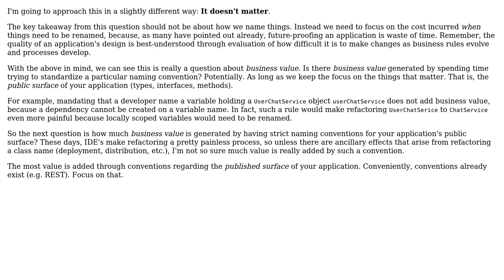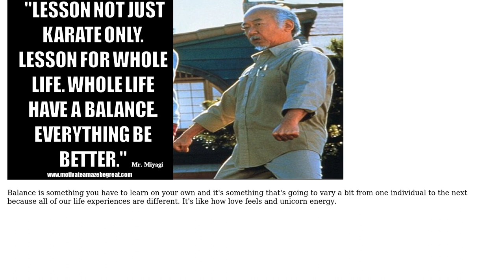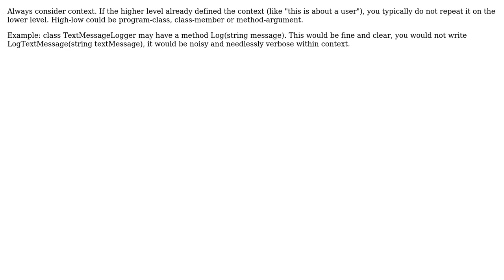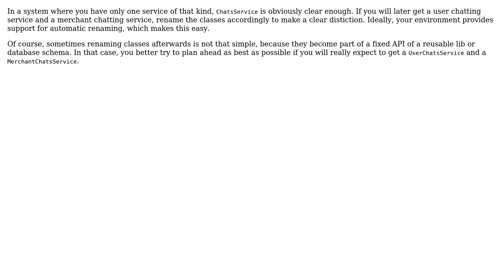Is using overly specific names for variable/class/component names a good or bad practice?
With thanks & praise to God, and with thanks to the many people who have made this project possible! | Content (except music & images) licensed under CC BY-SA | Music | Images & others | With thanks to user VoiceOfUnreason user Martin Maat user Kristi Jorgji user king-side-slide user Doc Brown and the Stack Exchange Network Trademarks are property of their respective owners. You are responsible for your own actions.